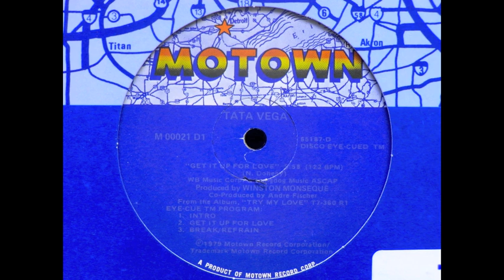TATA VEGA - Get It Up For Love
1979 Motown Record Corporation